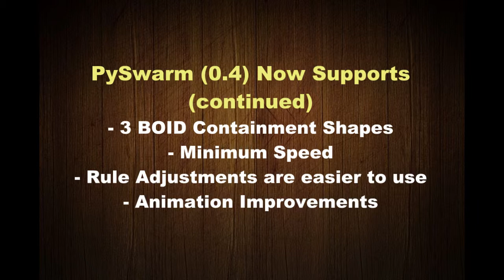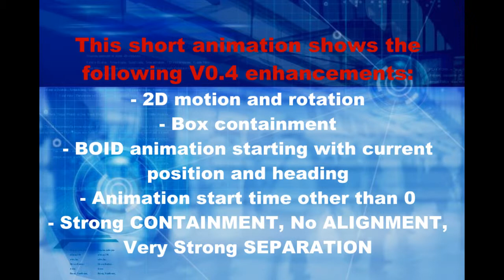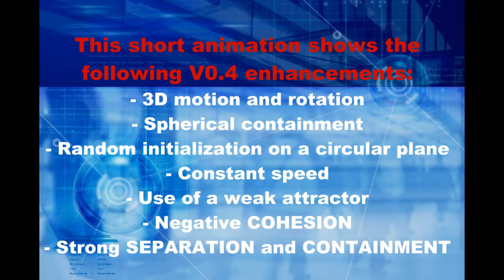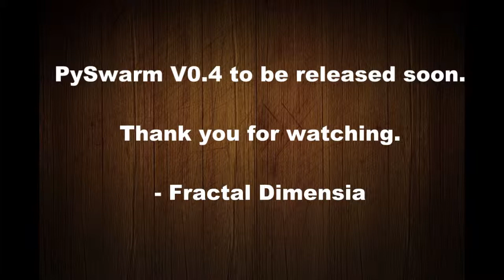PySwarm for Carrara V0.4 Release Demo Reel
This video shows the new features and capabilities of PySwarm for Carrara (V0.4) to be released soon.